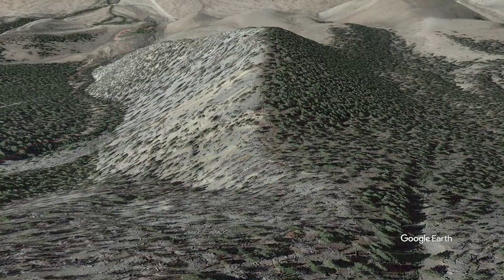Mount Borah - Idaho's highest point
This video follows the Southwest Ridge Trail to the summit - flying over Chicken Out Ridge and up the steep and direct trail to the top.